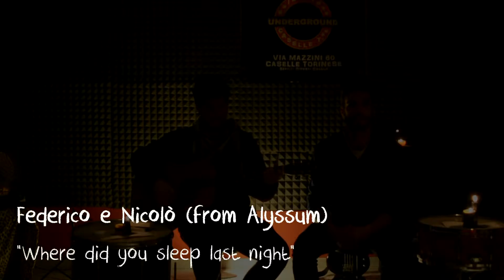ALYSSUM - Where Did You Sleep Last Night - Sala Prove Underground Caselle Torinese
La Sala Prove Underground di Caselle T.se presenta per '"M'Illumino di Meno", edizione 2017, il live acustico di Federico e Nicolò degli Alyssum (Alyssum

Move your Mind, Play You Music!

SALA PROVE MUSICALI “UNDERGROUND”
Indirizzo: Via Mazzini 60 - Caselle Torinese